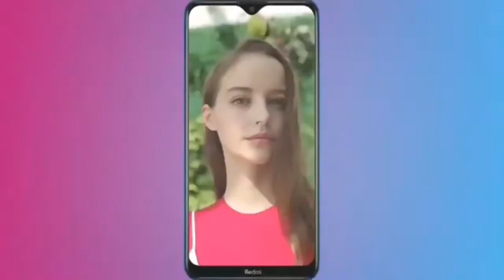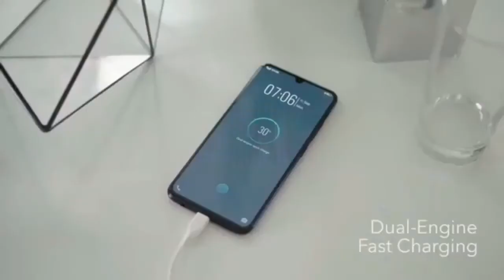Sumsung Galaxy A01, 108MP Quad camara, Exynos 9611 Soc! 5000mah battery battery | features!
Sumsung Galaxy A01, 108MP Quad camara, Exynos 9611 Soc! 5000mah battery | features!